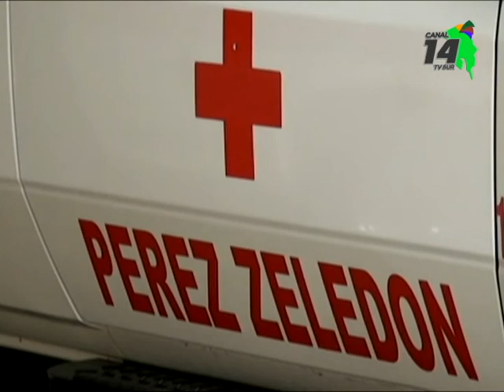La Cruz Roja estará atenta en estos días santos